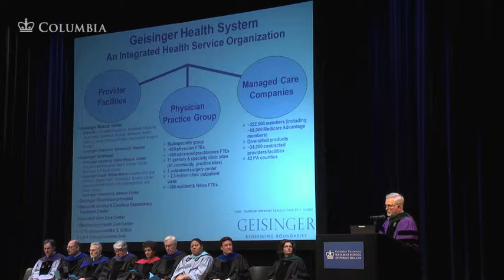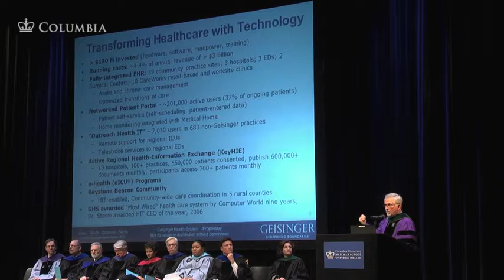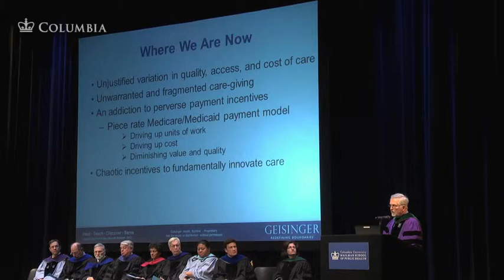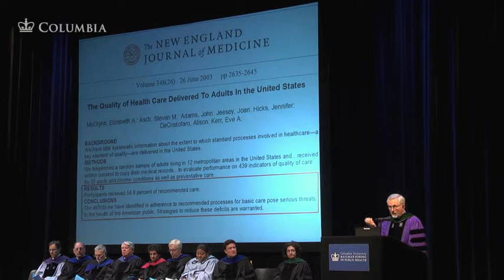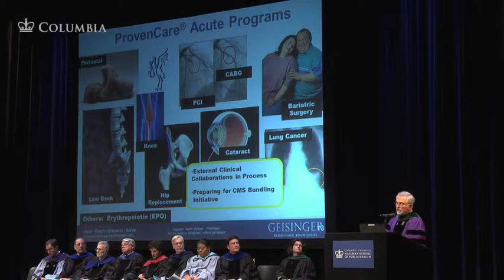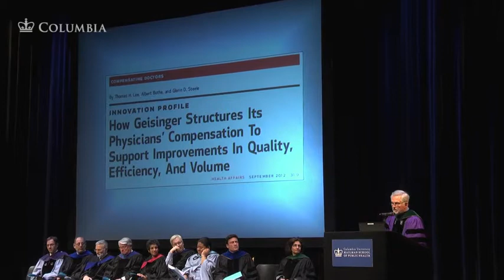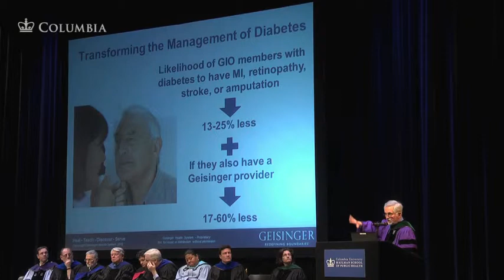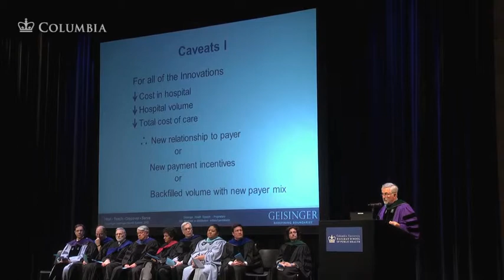EMPH Graduation Address: Glenn D. Steele Jr, MD, PhD, President and CEO, Geisinger Health System